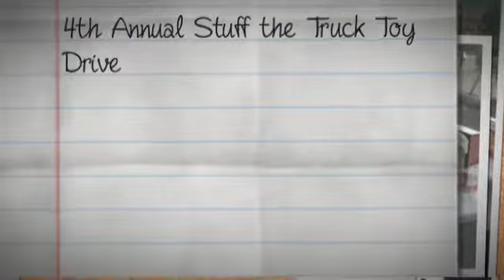My Stupeflix Video